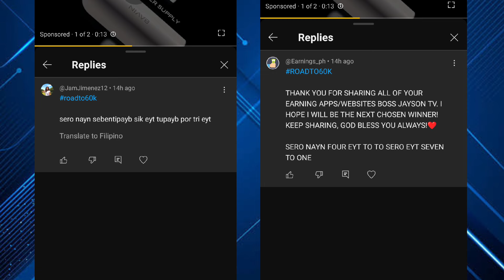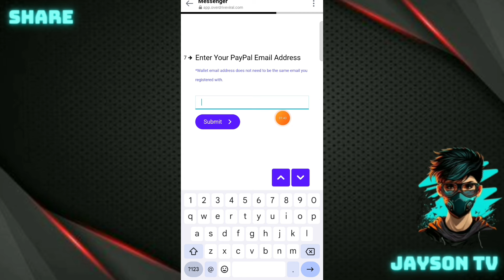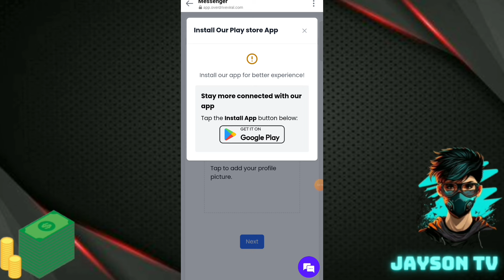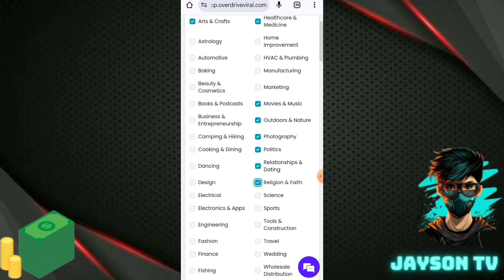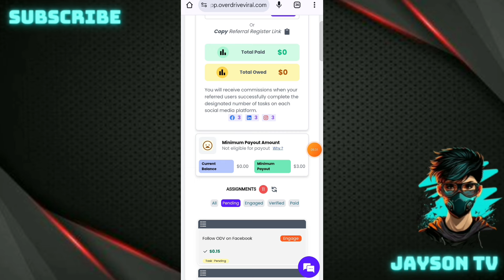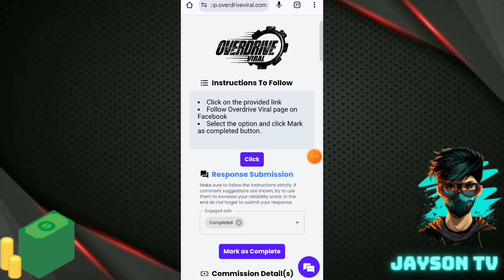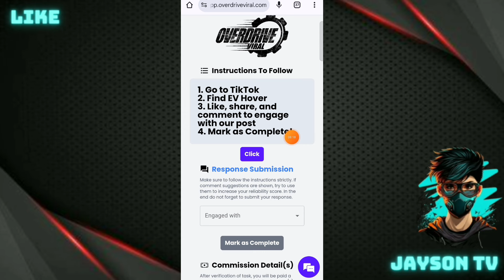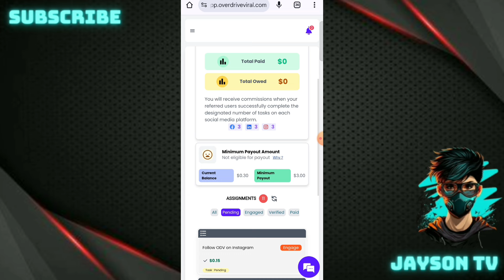PAANO KUMITA SA GCASH NG ₱3,104.54 LIBRE DAILY OVERDRIVEVIRAL APP REVIEW | LEGIT EARNING APP GCASH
PAANO KUMITA SA GCASH NG ₱3,104.54 LIBRE DAILY JUST FOLLOW FB LANG | LEGIT EARNING APP GCASH

JaysonTV
philippinestodayapp
philippinestodayapp2024
legitpayingapps
earnmoneyonline
makingmoneyonline
gcashearnmoney
freegcashmoney
freegcashmoneyonline
howtobindgcashnumber
freeearningapp
freeearnmoney
howtoearngcash2024
howtoearnmoneywithgcash2023
gcashlivewithdrawal
gcashapp2024
panokumitasagcash
librengperasagcash
freegcashsaapplicationnato